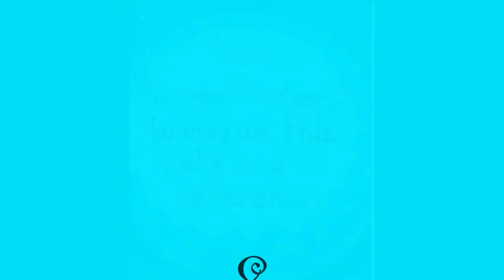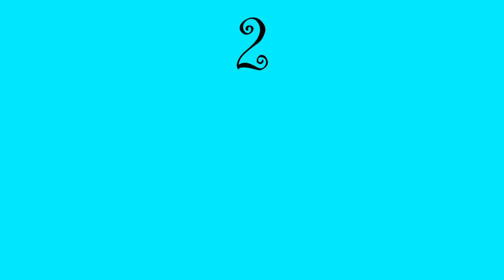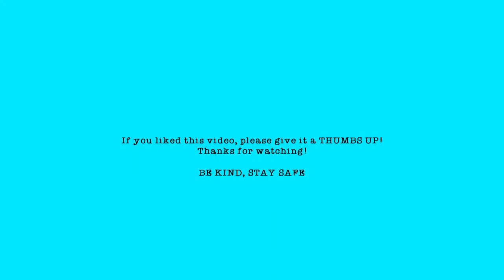TOP 10 CAKE MESSAGES